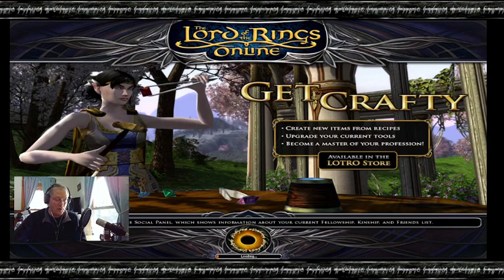Lord of the Rings Online @LOTRO Adventuresome Saturday Morning Game Play @Twitch 01.29.2022 🎥